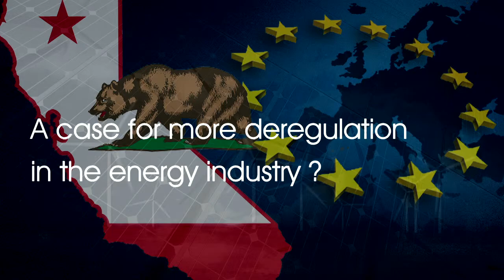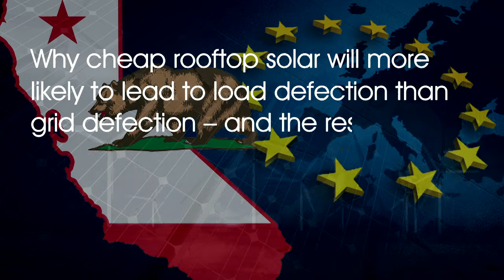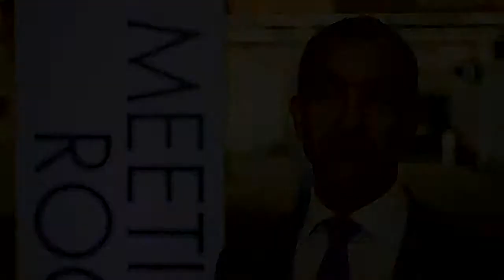Michael Liebreich - Energy Regions in Transition – EU-California Tour 2015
Michael Liebreich, Founder and Advisory Board Chair of Bloomberg New Energy Finance

This is part of a series of videos from the Energy Regions In Transition EU-CA Tour 2015, which brought multiple high level stakeholders from Europe's energy sector to California to meet with the state's energy experts to discuss opportunities for collaboration and best practices related to the transition to renewable electricity.